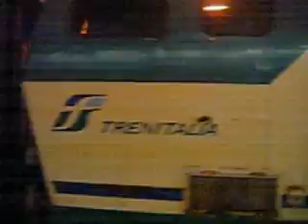Départ Pour Savona d'un train régional de voitures ribassato poussé par une E 656